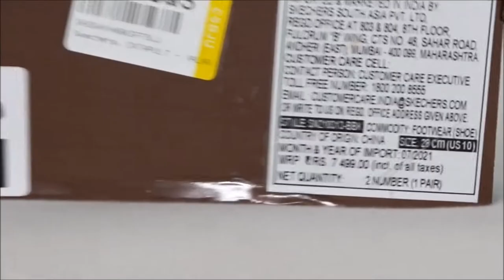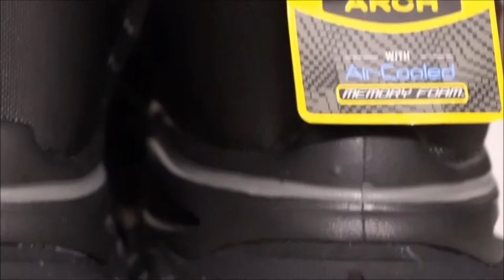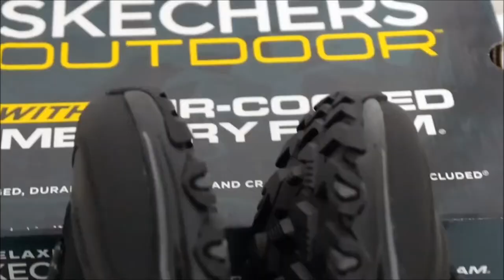Skechers Catapult Valard shoes unboxing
Skechers Men's Catapult-Valard Leather Sneakers

outdoors
high sole soft foam comfort
hand crafted
air cooled memory foam
relaxed fit outdoor
size 10 US UK 9
made in china prc
SN210313 Footwear
import
rugged durable soles
hiking trekking
Black colour sports casual walking
catapult card
Men capult kapult